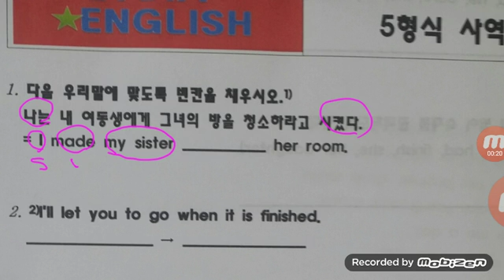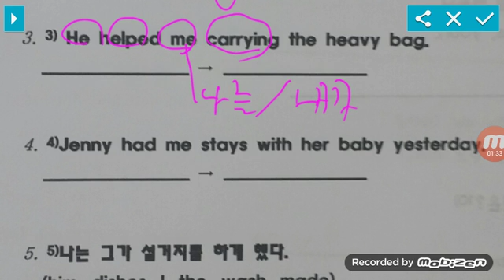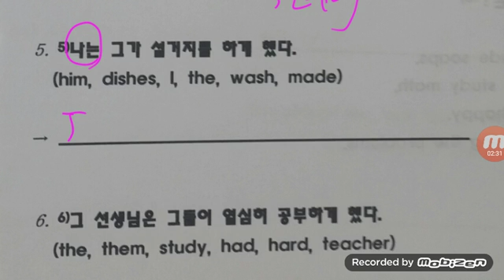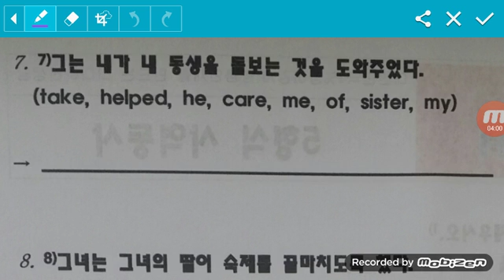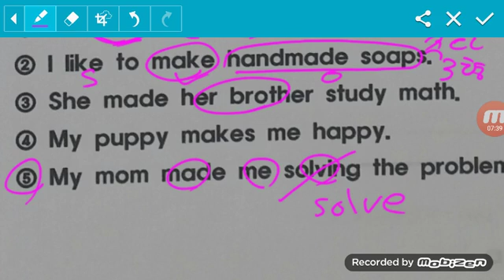[1%영어강사 리디아선생님:청산학원] 내신문법 : 사역동사